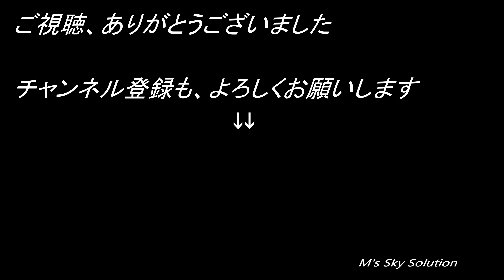【ドローン空撮映像 4K】南房総 早朝の野島崎灯台 千葉県南房総市 Drone Movie_Nojimazaki Lighthouse Japan_May 2023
令和 5年 5月24日に南房総を車で移動し、日の出から夕方まで数カ所の絶景を空撮してきました。

前日は野島崎のホテルに宿泊し、翌日の早朝から野島崎灯台を撮影させていただきました。
過去にここまで晴れ渡った早朝を迎えられず、何とか撮影しましたが、この日は大変ラッキーで朝日に照らされた野島崎灯台と周囲の景色を存分に撮影できました。

ベストタイミングの朝日と野島崎をご覧ください！

撮影機材：DJI Mavic ３ Cine

M's Sky Solutionでは、ドローンによる空撮・点検業務を請け負っています。

【SNS】
●Instagram　雅にいドローン